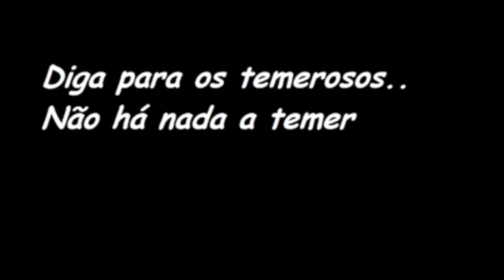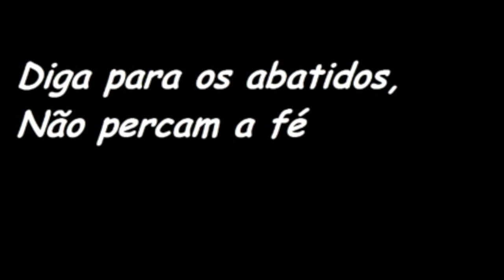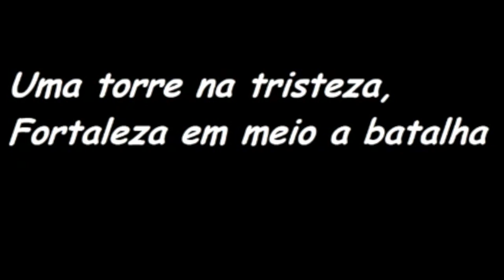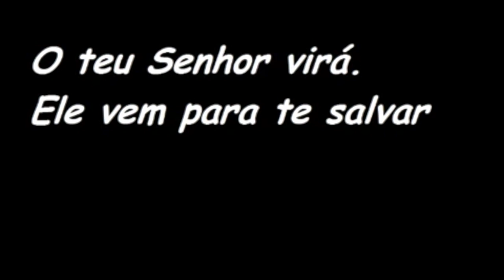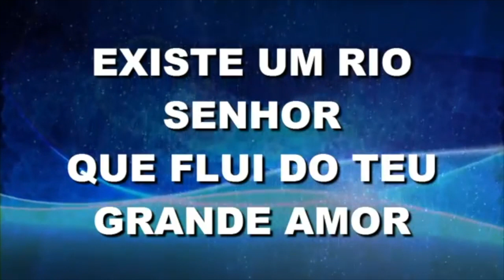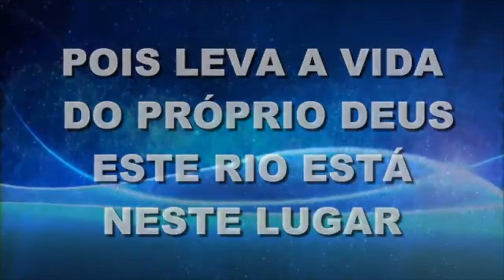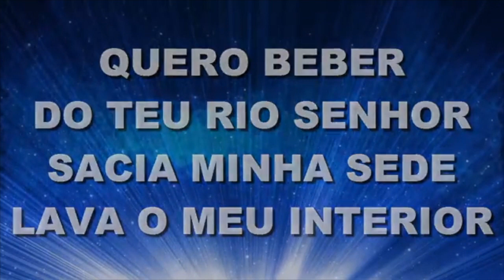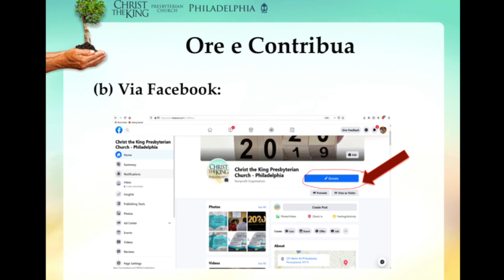MOMENTO DE ADORAÇÃO - 22 de Março 2020- - SALMO 46 - CTK PHILLY